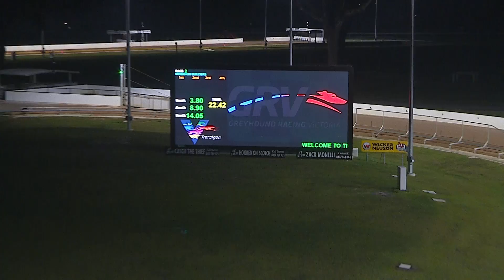TRA WED 29 JUN 22 R2